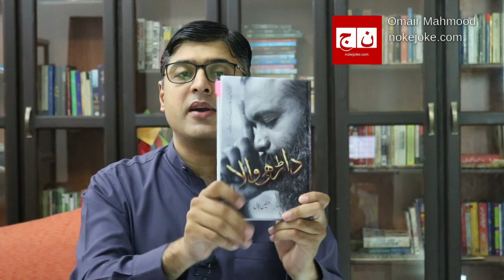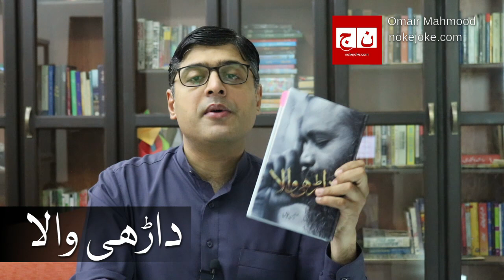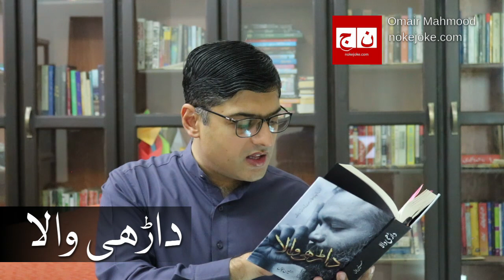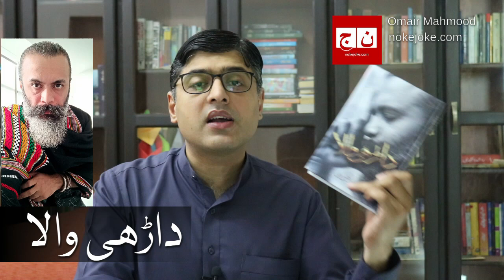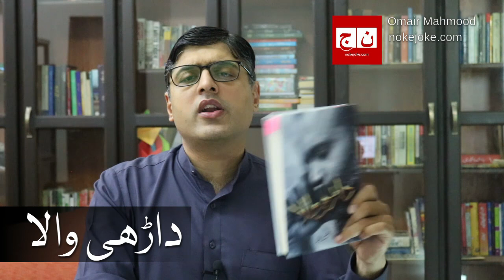Read Darhi Wala by Husnain Jamal for new perspectives of life | Book Review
Husnain Jamal is a blogger, vlogger and writer with special eye for arts, culture, and social issues. Along with writing wonderful pieces, he has also worked on the editorial board of Urdu blogging website HumSub, and worked as editor of Adb-e-Lateef. This video is review of his book Darhi Wala, published by Book Corner Jhelum.
Noke Joke is presenting reviews, interesting excerpts and summaries from the books in this section Kitaab Kahani کتاب کہانی
This video is part of that series.